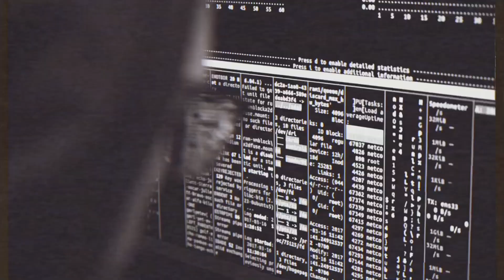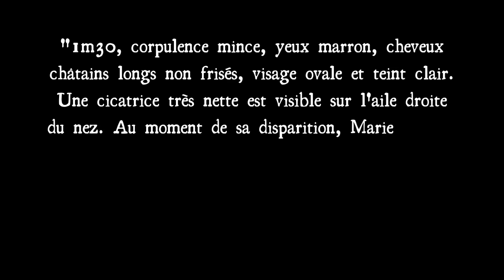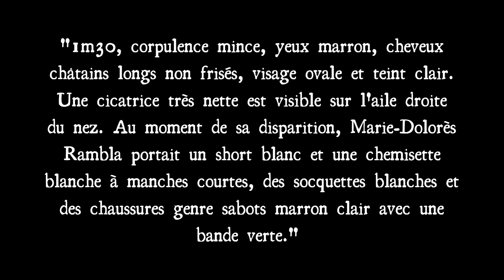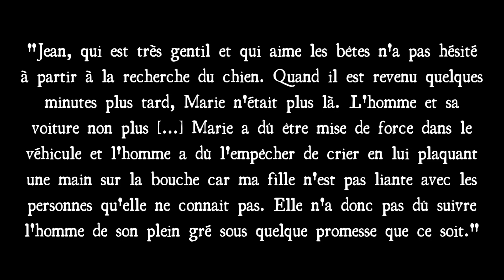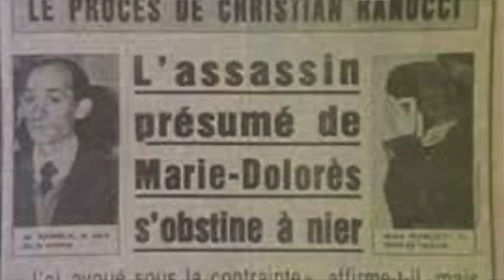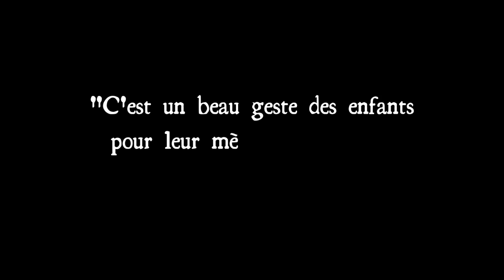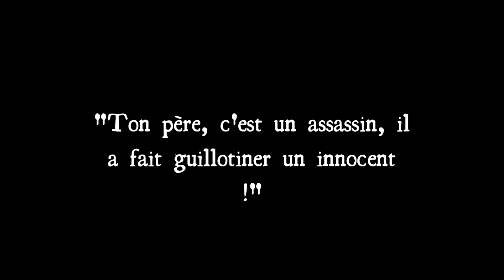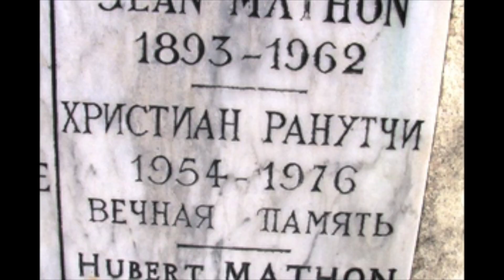L'affaire CHRISTIAN RANUCCI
Le 3 juin 1974 Marie-Dolorès Rambla est retrouvée morte après avoir été enlevée. Christian Ranucci va être suspecté de son meurtre et va être condamné à la peine de mort en 1976. Mais après son exécution sa culpabilité sera remise en doute et le mystère plane toujours. Était-il innocent ou coupable ? Et quelles ont été les conséquences de cette affaire ?

SOURCES :

Bibliographie 📚 :
⚪️ Le Pull-over rouge de Gilles Perrault
⚪️ L'Affaire Rambla ou le Fantôme de Ranucci d'Agnès Grossmann

🎵 Mourioche - Barrel

🎵 Weirdling Woods - Myuu